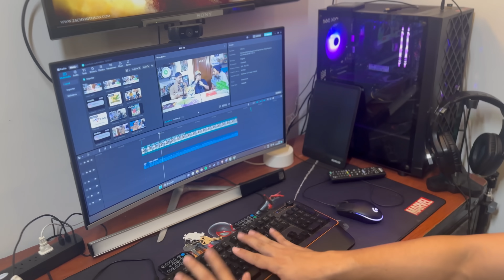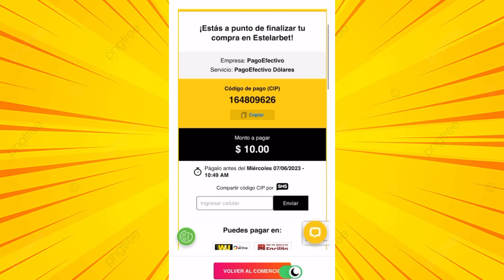Hueveando ft El Delivery: Soy DELIVERY, pero no soy CHAMO 🏍️ - Capítulo 91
Bienvenidos a un día más de clases.